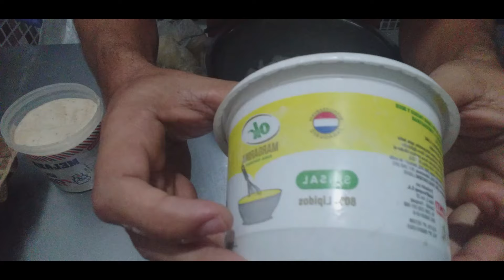Con esta masa salen más variedades de pan dulces / amasado fácil.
Masa Basica para varios tipos de panes dulces
como hacer bollos, bollos caseros.

INGREDIENTES:
25 gr. de levadura fresca
500 gr. de harina 000
150 gr. de azucar
40 gr. de manteca o margarina
200 ml de agua o leche
vainilla una tapita y media u otro tipo de esencias y gustos.

PARA EL ESPONJADO
usaremos dos cucharas de harina extra, mas una cuchara de azucar, mas la levadura citado arriba, mas 60 ml de agua del total citado arriba.